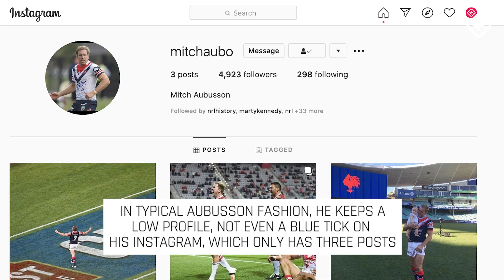Mitchell Aubusson: Celebrating the Sydney Roosters' Games Record Holder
Mitchell Aubusson brings up his 303rd game for the Sydney Roosters against the Cronulla Sharks. The most by any Sydney Roosters player.

We take a look back at the career of one of the best blokes in rugby league.